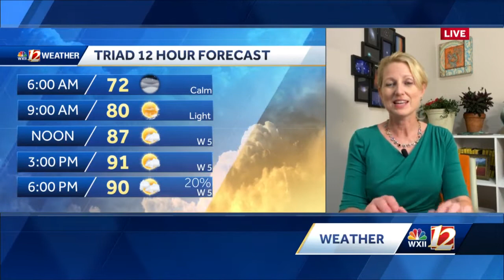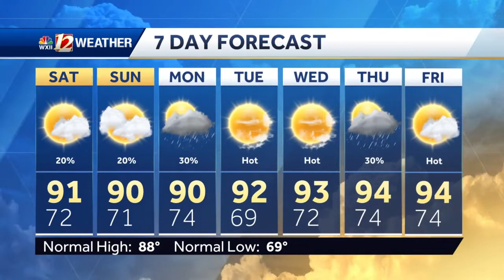WATCH: Showers Ending Plus A Hot Saturday!